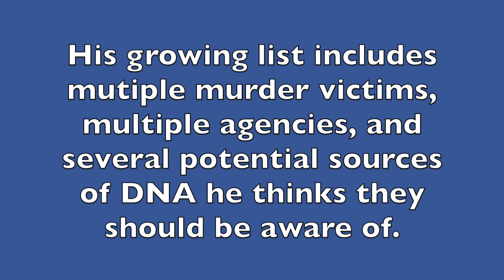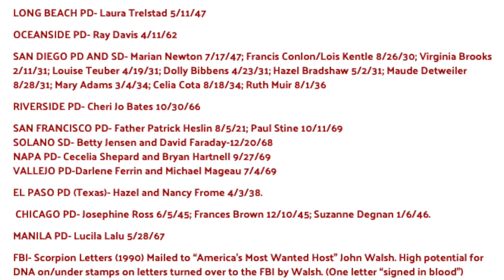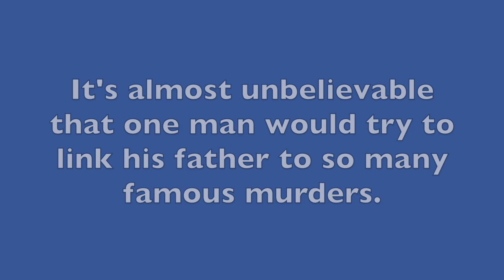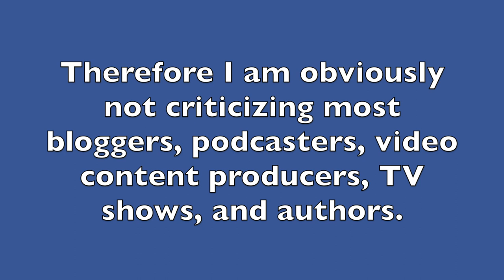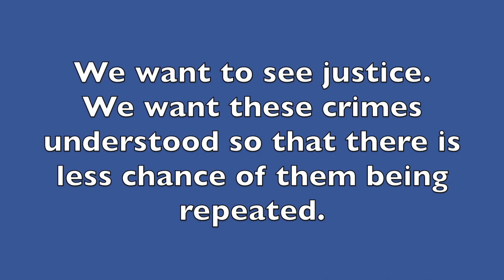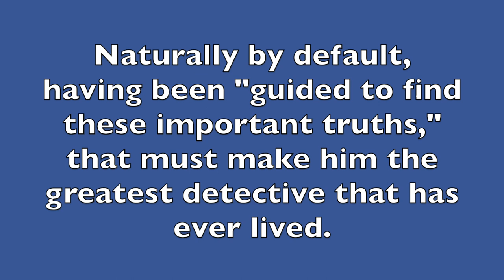Black Dahlia Avenger DNA Dead End! Dr. George Hodel List Of Unproven Crimes! Son Calls Out Cops!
Steve Hodel can't get no satisfaction!  On April 21, 2023, he published an online list (which we show in the video) of dozens of murder victims, potential DNA sources, and law enforcement agencies he believes are not doing enough with regards to naming his father, Dr. George Hill Hodel, a suspect in multiple cases going back over 100 years.  L.A.'s Black Dahlia and others, California's Zodiac Killer, San Diego's Louise Teuber and others, El Paso's Helen and Nancy Frome, Chicago's Suzanne Degnan and others, Hollywood's Georgette Bauerdorf and others, etc., etc.  To date all his efforts with DNA have unsurprisingly gone nowhere.  In fact on August 29, 2022, Steve Hodel stated in his blog: "Yes, so much blood on LE (law enforcement) hands."  I guess he's angry because the LAPD, the FBI, the San Diego Police, the San Francisco Police, and several other agencies just won't fall in line with his unending claims and offers to step in and close the books for them via naming his father their chief suspect.  In case all this is new to you - the only reason Dr. Hodel was a suspect in the Black Dahlia/Elizabeth Short case was that he was a doctor charged with an unrelated crime.  The jury found him innocent of the morals charge and the LAPD completed their investigation of Dr. Hodel, finding their serious efforts including secret wire recordings tended to rule him out.  Dr. Hodel was never investigated in any other murder case.  He was not wanted by the police and was free to leave Los Angeles.  City officials were not afraid of him.  In the end the Black Dahlia became a cold case. Steve Hodel wrote his book claiming two dissimilar women were Elizabeth Short and he was wrong.  Next he thought about other famous cases like the Zodiac and what do you know?  He suddenly claimed it was his father.  How about some other famous cases that were solved?  What do you - fresh, fertile soil to again and again get the Hodel name involved and in the history books.  Of course in all this time he will only do softball interviews that are nothing more than just a way to repeat canned phrases.  Also like some goofy high judge overseeing the Salem Witch Trials, he calls his critics "naysayers."

Your like really helps others to find this video - others who may not know how inconceivably long the list of Hodel murder myths has grown over the years.  Steve Hodel should have wrote mystery books since his forte is fiction.  It's a shame what has happened to him but naw, cynically speaking, he and some relatives have made a good gig of it, digging around in famous old cases and attaching the Hodel name.  What else can we do but remind people there is growing opposition to this phony world of make-believe.